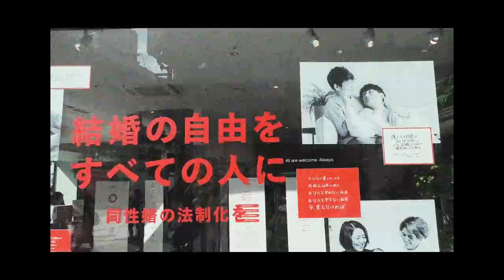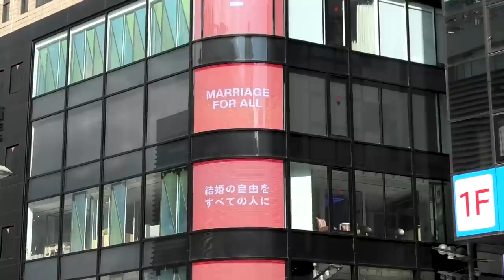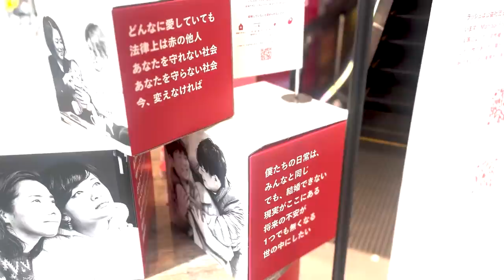【報告】僕らゲイカップルがLUSHのモデルになりました・同性カップル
撮影協力
LUSH新宿店さん

今回はLUSHさんとMarriage For All Japanさんの
キャンペーンに参加させていただきました。
このポートレートは3月17日から31日まで
LUSH全店舗で貼られていますので是非みてみてね！
チャリティーソープは消費税を除き売上全額がMarriage Foe All Japanさんに寄付されます。
今回は7月の選挙戦に向けて作られたもので
同性婚を支持する候補者さんが揃わないと同性婚の実現は難しいと思います

・結婚記念日3年目!!

音源様
zukisuzuki BGM 様
RYU ITO MUSIC 様